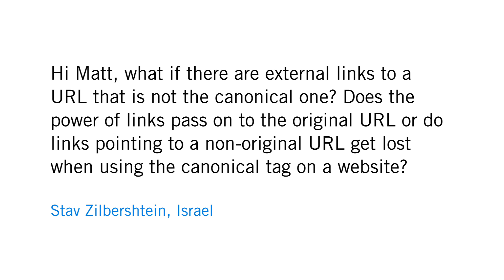Do links to non-canonical URLs pass any value to the canonical version?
Stav Zilbershtein from Israel asks: "Hi Matt, what if there are external links to a URL that is not the canonical one? Does the power of links passes on to the original URL or does links pointing to a non orinigal URL gets lost when using canonical tag on a website?"